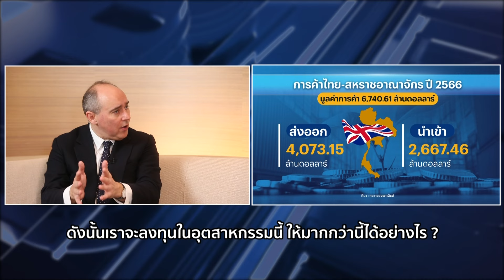ไทย-สหราชอาณาจักร เดินหน้า 'หุ้นส่วน' การค้า l Lord Dominic Johnson l BIZ INSIGHT l 8 เม.ย. 67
ไทยและสหราชอาณาจักร ยกระดับความสัมพันธ์ 170  ปี สู่การเป็นหุ้นส่วนยุทธศาสตร์ Strategic Partnership เพิ่มโอกาสการค้า การลงทุน คุยกับรัฐมนตรีช่วยว่าการกระทรวงธุรกิจและการค้า สหราชอาณาจักร Lord Dominic Johnson